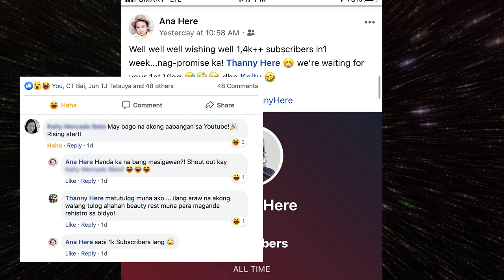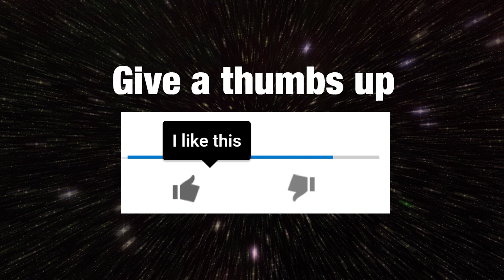THANK YOU 1000 Subscribers SALAMAT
SALAMAT! Pakiss!

★ Marketplace ★

★ Gadgets ★

★ Travel ★

❤️ LET’S CONNECT ❤️

Shout out to all my Friends featured in these video!

The 501st Legion is a worldwide Star Wars costuming organization comprised of and operated by Star Wars fans.

Star Wars, its characters, costumes, and all associated items are the intellectual property of Lucasfilm. Used under authorization.

The Philippine Garrison is a unit of the 501st Legion, an international organization of Star Wars fans who wear the costumes of the bad guys, all for a good cause.

The Philippine Garrison is the local representative of the 501st Legion, with almost 100 members. The third largest garrison in Asia, our troopers are regulars at the annual Philippine Toy Con, Asia Pop Comic Con, Manila International Book Fair.

Some of our members participated in historic events such as the 2007 Tournament of Roses Parade, the recent Hong Kong Star Wars Parade, and multiple Star Wars Celebration events. Since 2014, we have organized the annual Star Wars Reads Day to promote reading among kids.

Formerly Cebu Scarif Squad, Founded on January 22, 2017.
Acting as the 501st presence in the Vis-Min area of the Philippine Garrison, the Squad prides itself in it’s ability to organise and responded to events and happenings in the region.
Ready to serve not just the Empire but all who need our help.

The Acacia Waldorf opened its doors in 2003 amid trees, flowers and herbs in the quiet countryside of Sta. Rosa, Laguna. It was a dream that began in the home of its founders – – mothers who longed for a more balanced education for their children. After training in the Waldorf/Steiner Kindergarten approach, they knew they had found the kind of education that put the total development of their children first.

From nurturing only a small community of children, the Acacia Waldorf School is now a second home to more children whose parents believe in our quest of healing the world, one child at a time.

Feast PICC AM is a weekly prayer gathering of the Light of Jesus Family that holds sessions in PICC. Our mission is to share the Light of Jesus to others as effectively as possible, through evangelism, discipleship, community, ministry, and worship.

Established in 2009, iFlick is one of the pioneers of the photo booth industry, introducing the touch screen photo booth innovation, making it accessible to a whole new market, and the your-wish-is-our-command design customization that opened up a world of possibilities in branding and marketing.

Others try, but they can’t keep up because iFlick continues to innovate and develop its system so you are assured of the latest, most groundbreaking products for your social events. We are dedicated to
 developing creative and breakthrough features for our systems. That’s why, even after more than five years in the industry and more competitors cropping up, we’re still here... and leading the pack.

Montero Sport Exclusive (MS-E)
Vishnu Boy Toyz (VBT) Tantra boys